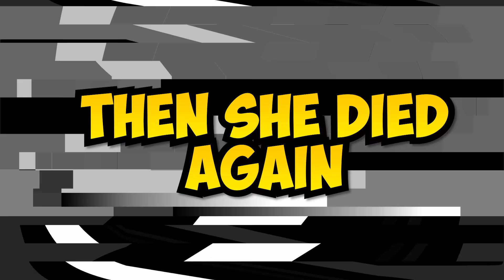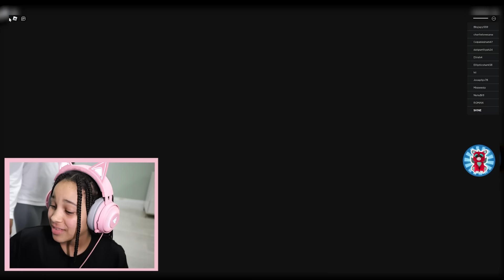Cali Plays Mickey Mouse Barry's Escape!!